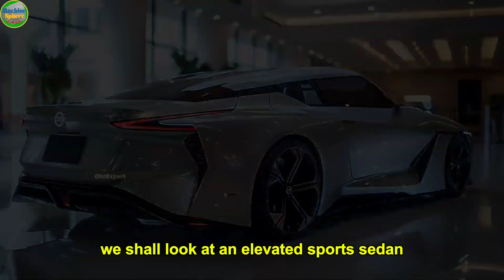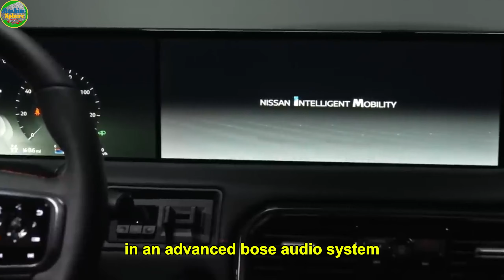What Nissan’s CEO Just Revealed About 2026 Models Will BLOW Your Mind!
In this video, we take a look at Nissan's exciting lineup of five new models for 2026. From innovative electric vehicles to advanced performance cars, these models are sure to impress.

And you definitely don't want to miss the number one model, which promises to be a game-changer in the automotive industry!

Nissan’s 2026 models come packed with cutting-edge technology, sleek designs, and performance enhancements that will make them stand out in a competitive market.

Get ready for a deep dive into each model’s key features and learn why these cars should be on your watchlist.